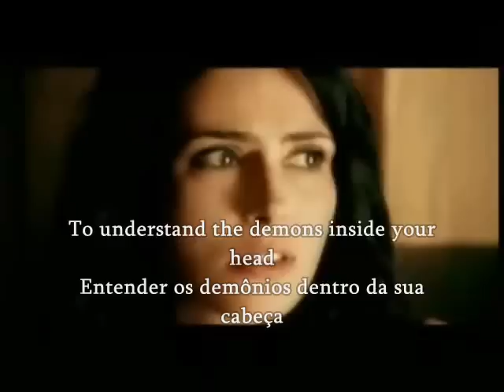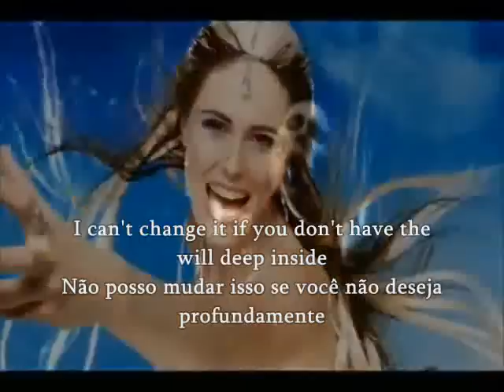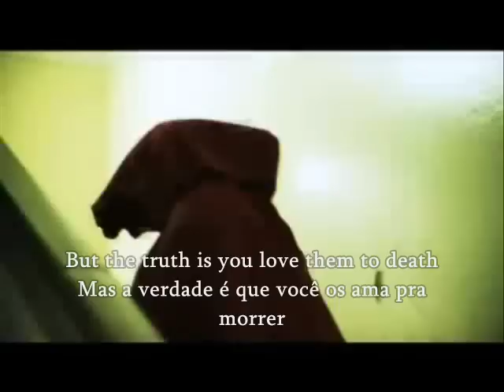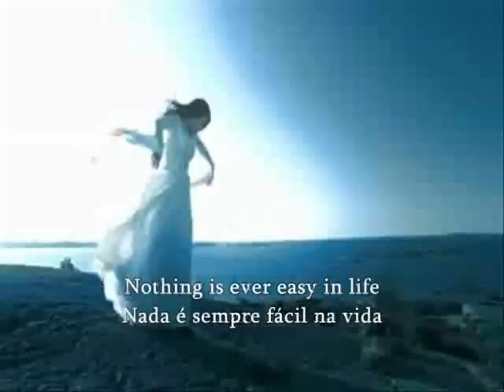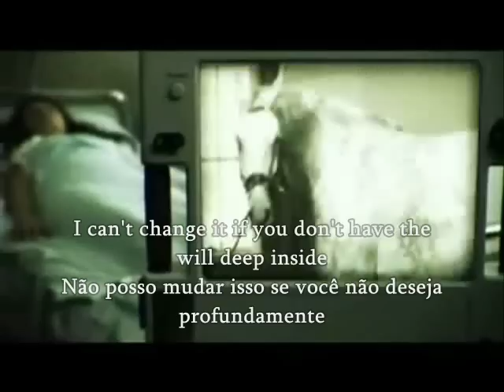Within Temptation The Last Time [HQ] (lyrics english & português)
Within Temptation The Last Time [ CD SINGLE ALL I NEED]